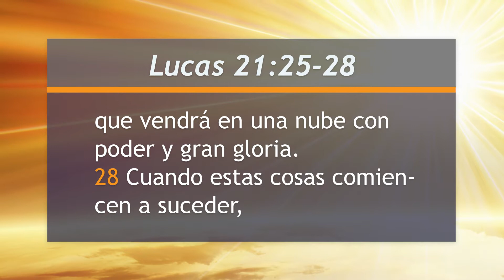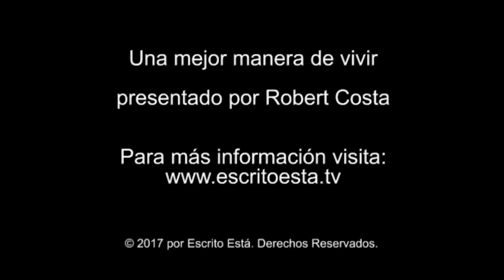Esperanza frente a las desgracias